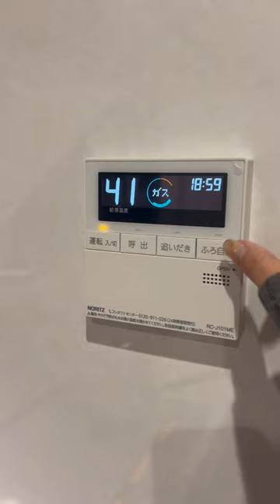なんでもない日の退勤後Vlog𓍯余裕ができたら10分程度の動画編集も頑張ってアップさせたいな♥︎